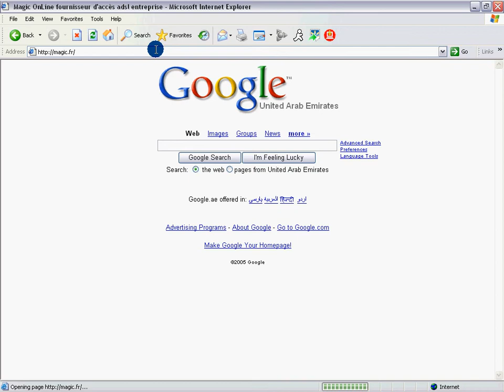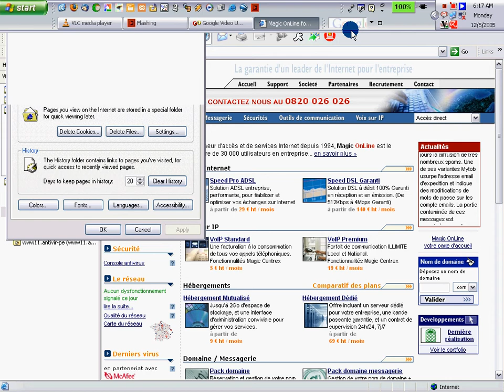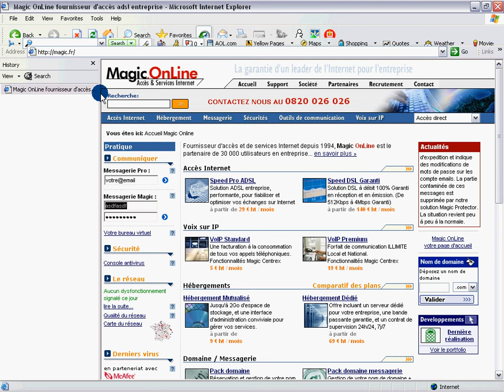Tutorial Basic Internet Security on a Public Terminal and Internet Explorer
Internet Explorer is a primitive and wholly untrustworthy browser but often it is what you'll find in Internet cafes... don't let accessing your email on vacation become your worst nightmare. Clean up after yourself by clearing your cookies, borking your last email address on your favorite internet web mail site and dumping your web history... some cafes will let you do it and I'd recommend you do! The web is full of stories of people walking away having left way too much information for the next person!

Dennis Daniels
Operator: Dennis Daniels